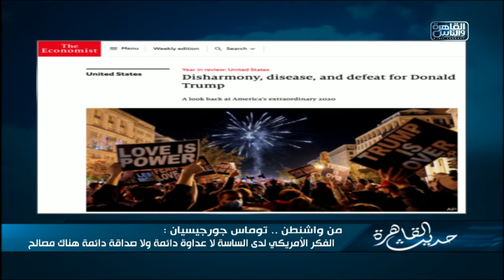حديث القاهرة| لقاء مع الكاتب والمحلل السياسي توماس جورجيسيان